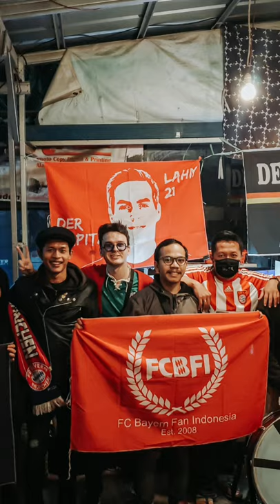FC BAYERN 3-0 Lyon, One Step Closer FC BAYERN ! FCBFI Bandung 🇮🇩